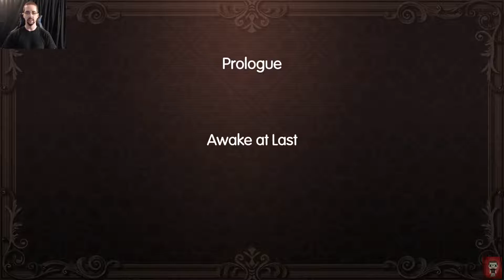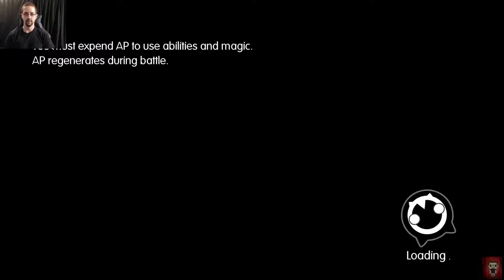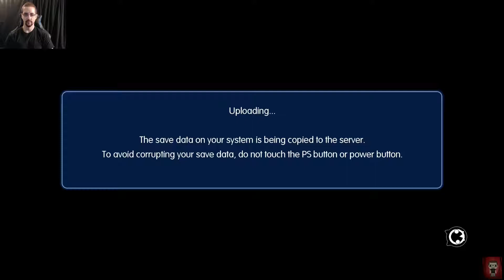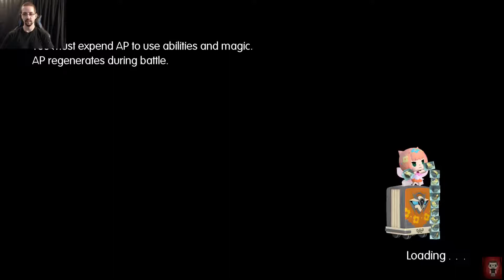Let’s Play World Of Final Fantasy Ep 1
Marvel_POP_Collector